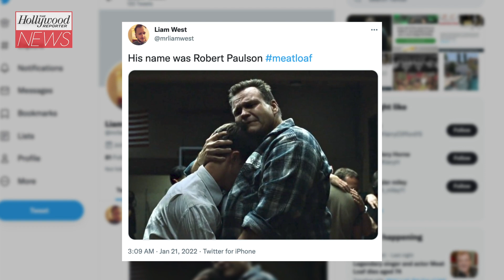‘Bat Out of Hell’ Rock Superstar & ‘Fight Club’ Actor Meat Loaf Dies At 74 I THR News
Meat Loaf, the rock star behind the monster-selling ‘Bat Out of Hell’ trilogy of albums famed for his booming voice, theatrical stage presence and memorable appearances in ‘The Rocky Horror Picture Show’ and ‘Fight Club,’ has died. He was 74.